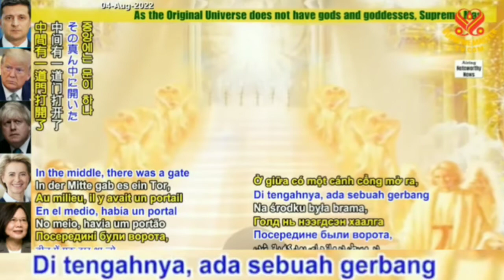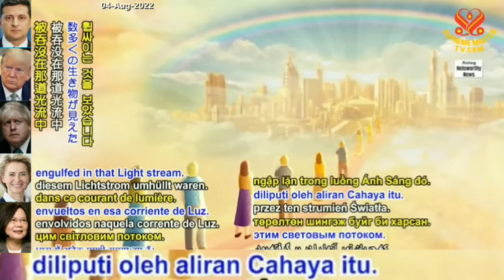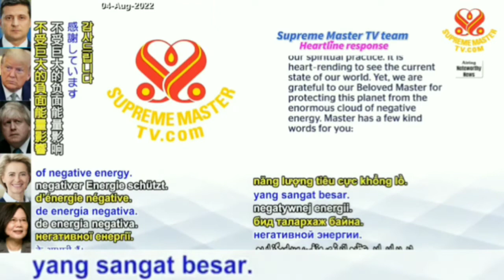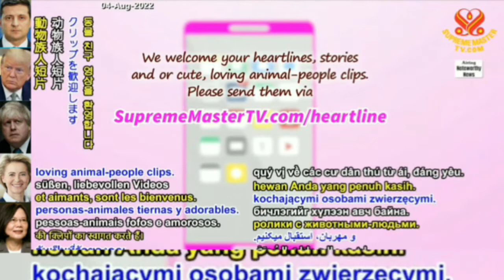HL : Gerbang Energi Surga (Suara Hati Ngoc Huyen, Aulac)